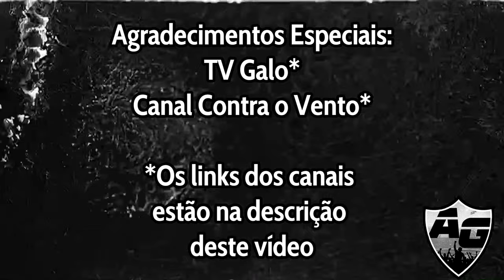Os Detalhes de Galo x Sport em um Doc com o Torcedor!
Arena MRV - Belo Horizonte

30/04/2024
3ª Rodada

Leo Koscky dá um "rolê" e captura as reações e expectativas dos Atleticanos para o jogo.
E para completar faz um link com o passado.

Bora pro arquibancada! 🐔🤍🖤

🇧🇷 Todas as músicas da trilha sonora incidental desse video, podem ser encontradas na Biblioteca de Áudio do Youtube.